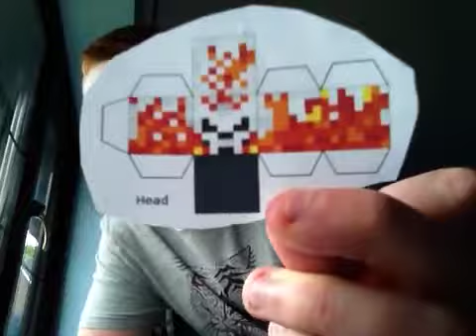Ginger nugget making the ghost rider part 6 papercraft